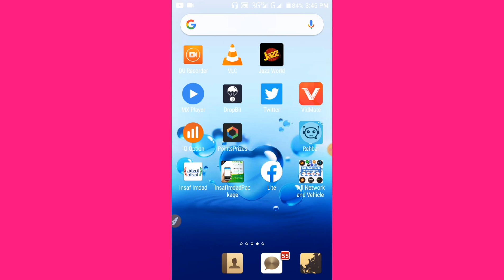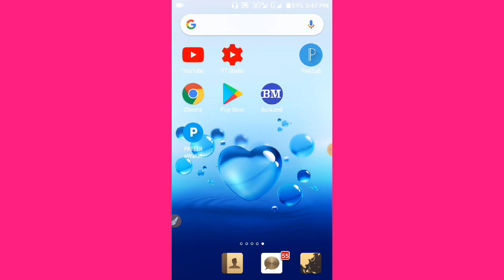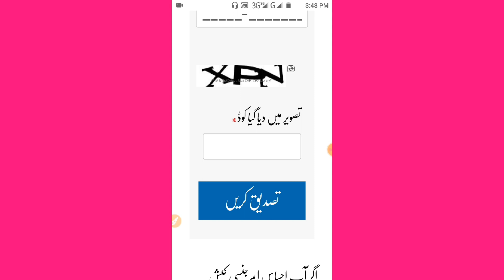New program start 8171 | Ehsaas Emergency program new update | ehsaas nadra gov pk new update